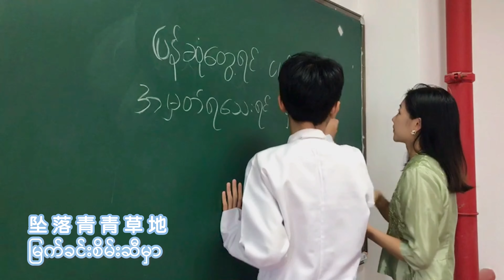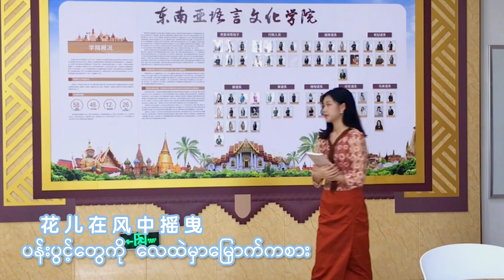【吉祥澜湄】翠花朵朵开校园翻唱缅语版MV《暖暖》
吉祥澜湄创造营优秀作品展映